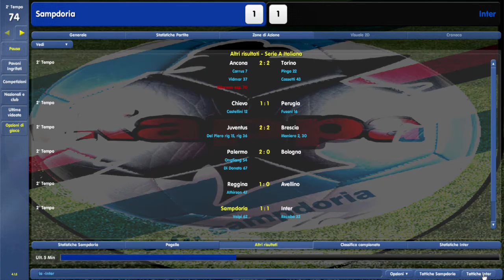CHAMPIONSHIP MANAGER 03/04 | GAMEPLAY ITA -BIG MATCH!-#17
Ci siamo: la partita più importate della nostra stagione e di questa carriera (per ora almeno). SAMPDORIA-INTER.
Vincere significherebbe rimanere primi, perdere farebbe partire la fuga dei neroazzurri. PANICO E PAURA.

Qua troverete tutte le patch, aggiornamenti e skin per modificare il vostro CM!

Qua troverete altri malati di CM come te e me. Per qualunque problema potete scrivere in questo gruppo aperto.